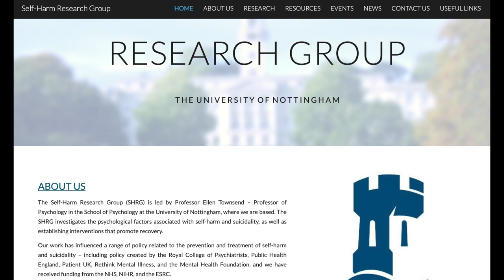Self-harm questions: Is self-harm a new thing?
In this series, I answer your questions about self-harm.  To see all the questions answered so far, visit the "Self-harm, your questions answered" playlist

In this episode I answer a question about whether self-harm is a new thing as we seem to have heard so much about it in recent years.